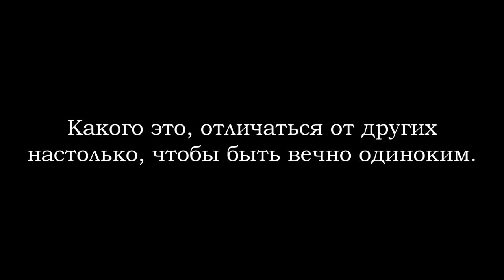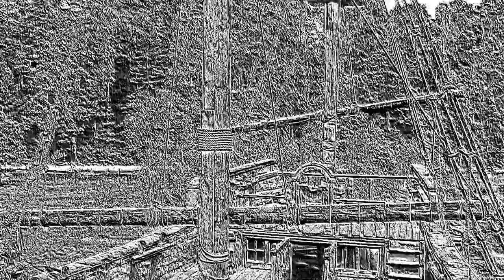Подсознательный кошмар / Subconscious nightmare (2019)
Сюжет: Какие ужасы скрывает наше сознание? Какие кошмары таятся в нём?

Режиссёр, продюсер, актёр и т.д. - Сергей А.

Жанр: Ужасы, триллер, авангард
Страна: Россия